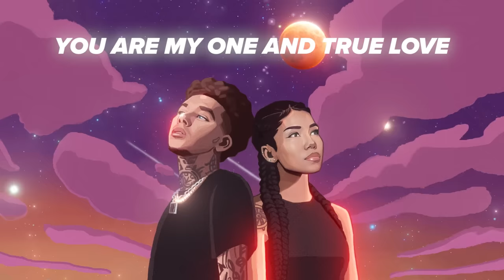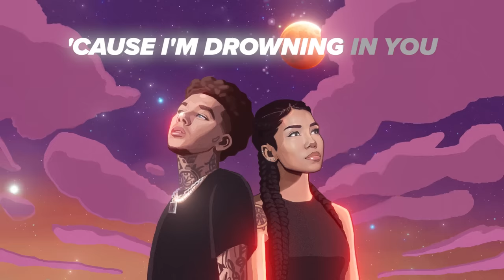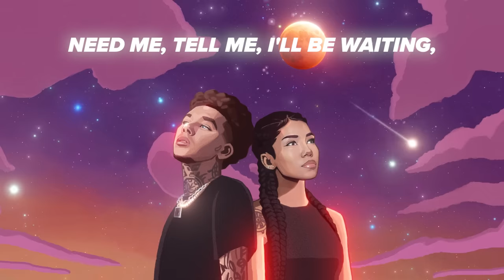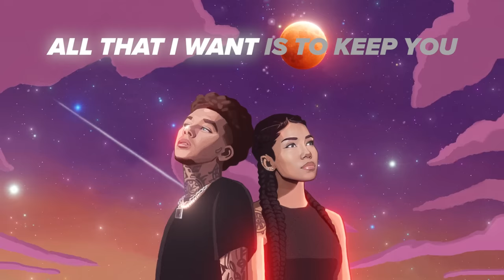Phora - Stars In The Sky ft. Jhené Aiko [Official Lyric Video]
With Love 2, the album - drops November 5th.

Lyric video by Phora performing under Yours Truly Records.

Phora
Jhené Aiko
Stars In The Sky
Yours Truly
Phoraone
Phora Songs
Phora Music